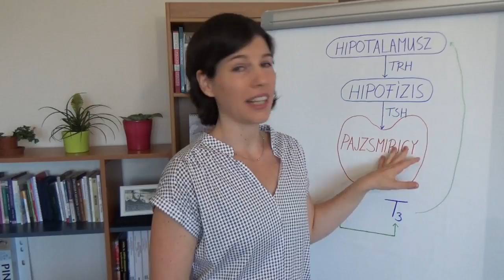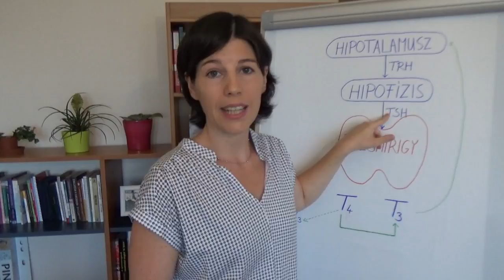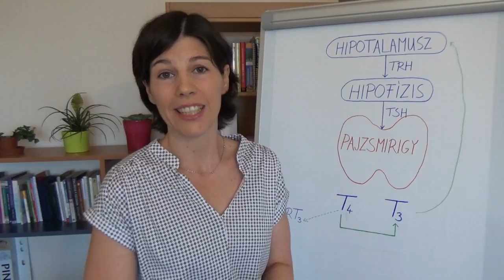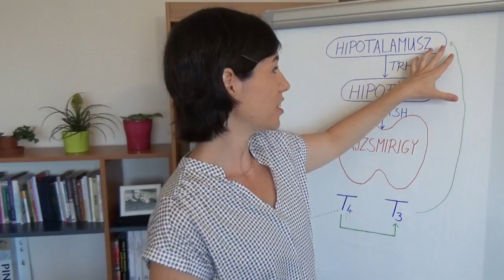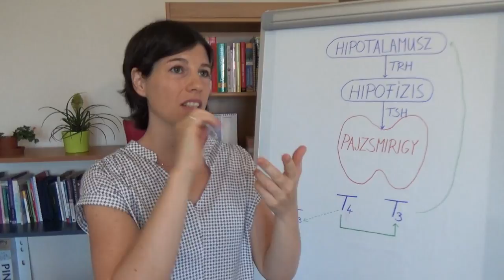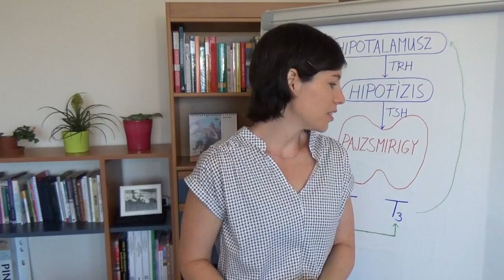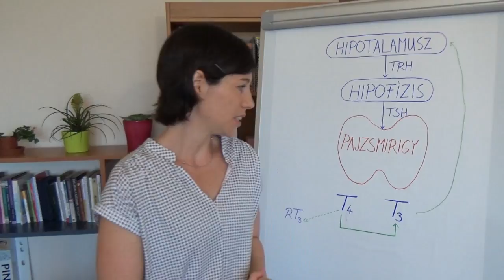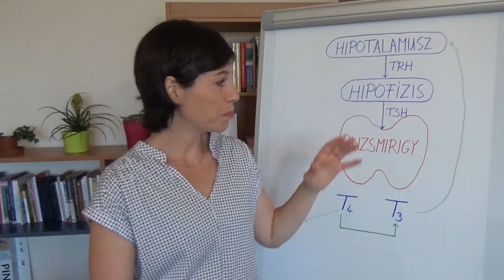Ismerd meg a pajzsmirigyedet!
Ebből a videóból megtudhatod, mik a pajzsmirigy fő feladatai, hogyan működik a hormontermelés szabályozása, és mi történik a pajzsmirigy alulműködése és túlműködése esetén.

0:00 Bevezetés
01:39 Pajzsmirigyműködés alapjai
4:00 Pajzsmirigyhormonok bemutatása
8:59 Negatív feedback mechanizmus
10:36 Pajzsmirigyhormonok élettani hatásai
20:58 Záró gondolatok

FIGYELEM! A videóban elhangzó információk nem minősülnek orvosi tanácsnak, és nem helyettesítik az orvosi konzultációt vagy kezelést.